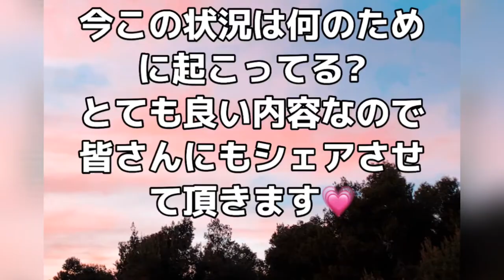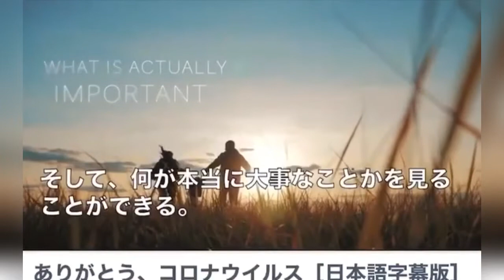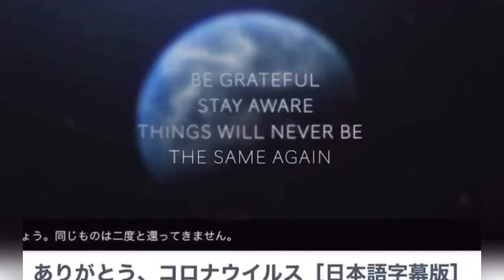今この状況は何のために起こってるの？当たり前に感謝しよう！【美心的人生学】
様々な情報や私のセミナーや限定イベントは

【4月】なりたい自分になる☆「真のワイフワーク」発見セミナー開催🌟

【美心的人財育成】目に見えないけど、とっても大切な「人の心」の部分を理解、上手く使うことで、キラキラと自分を活かしワクワク楽しい幸せな人生を送る人を増やす☆

【心理学・メンタルコーチ・カウンセリング・量子力学】などの知識を、現実の【仕事】【人間関係】に活用することで、より良い方向に自分の人生をシフトし、上昇しましょう♪

「自分自身で自分の人生をどのようにも創れます！」
その為に、この美心的人財育成を聴いてもらえると嬉しいです！